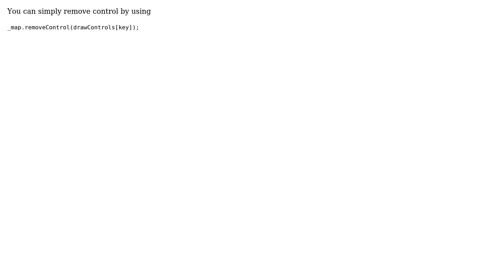GIS: Removing custom controls? (2 Solutions!!)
GIS: Removing custom controls?

With thanks & praise to God, and with thanks to the many people who have made this project possible! | Content (except music & images) licensed under CC BY-SA | Music | Images & others | With thanks to user TomazicM user neogeomat user mfdev user Jan Peters-Anders and the Stack Exchange Network Trademarks are property of their respective owners. You are responsible for your own actions.